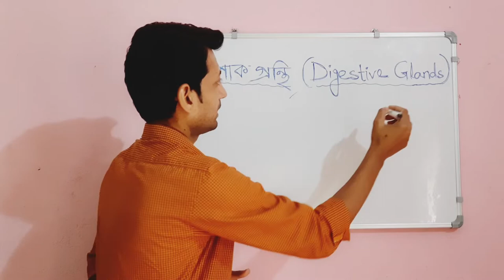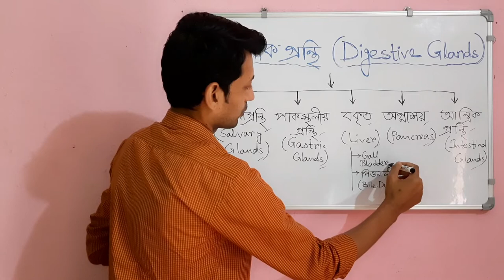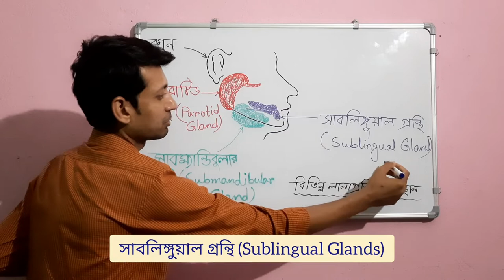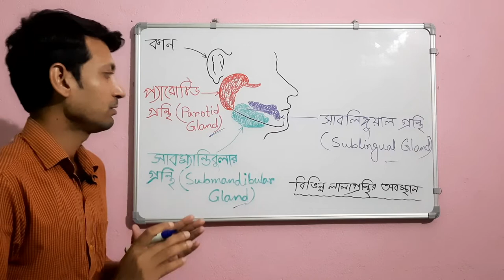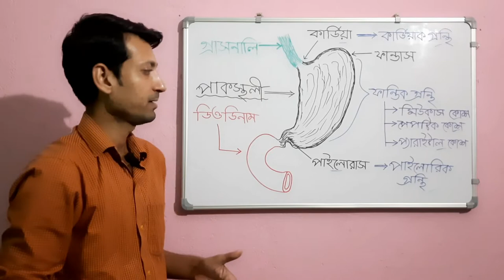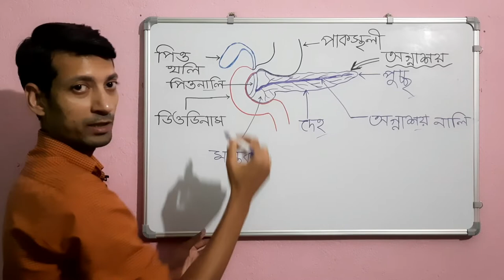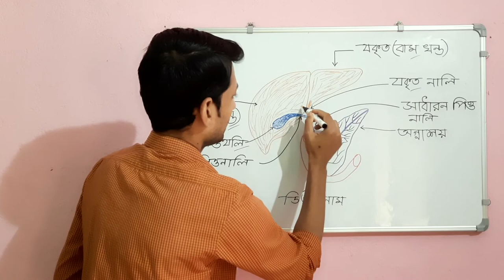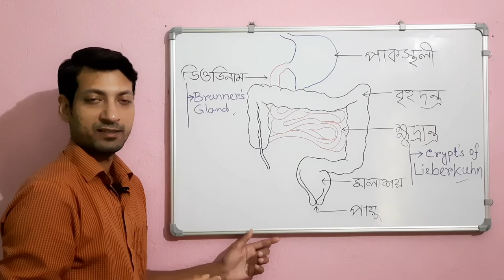পরিপাক গ্ৰন্থি (পরিপাক তন্ত্র পর্ব ২) | Digestive Glands | Human Physiology | Biology Mirror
গত ভিডিওতে আমরা পরিপাক নালি সম্পর্কে আলোচনা করেছিলাম। আজকে আমি বিভিন্ন ধরনের পরিপাক গ্ৰন্থি সম্পর্কে আলোচনা করেছি। খাদ্য পরিপাকে অংশগ্রহণকারী গ্ৰহনকারী গ্ৰন্থিগুলি হল- লালাগ্ৰন্থি, যকৃত, পাকস্থলীয় গ্ৰন্থি, অগ্নাশয়, আন্ত্রিক গ্ৰন্থি ইত্যাদি। এই সমস্ত গ্ৰন্থি থেকে নিঃসৃত রস বা পাক রস খাদ্য পরিপাকে সক্রিয় ভূমিকা পালন করে। এই সমস্ত গ্ৰন্থি সম্পর্কে আলোচনা করা হয়েছে

আমার Instagram profile👇👇
Instagram TV-

ইংরেজি তে Biology জানতে চাইলে